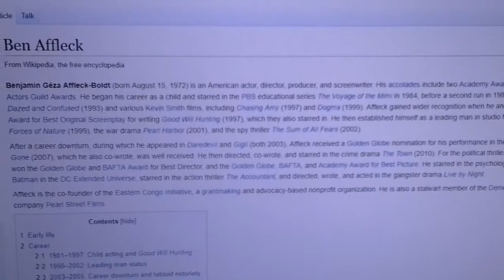Ben Affleck Singing "Names Wants To Be Friends With Other Names"